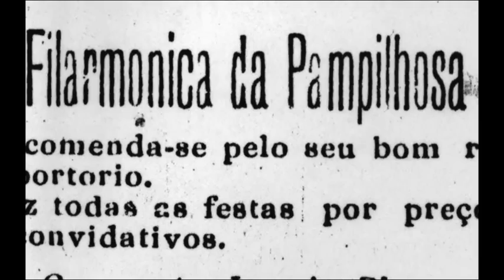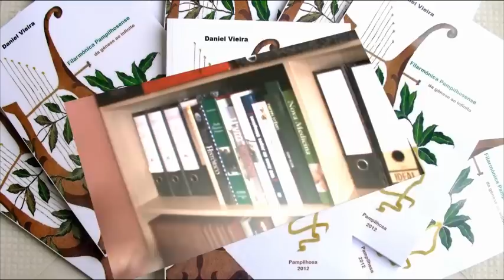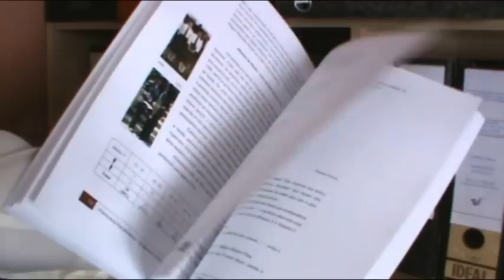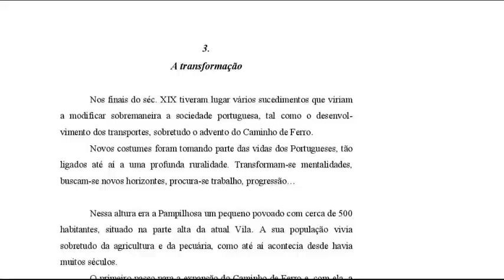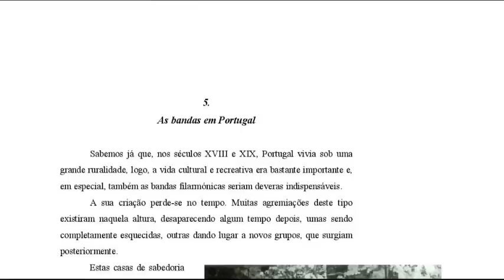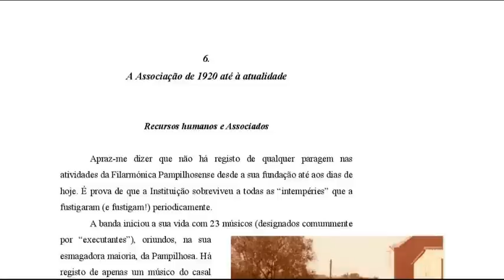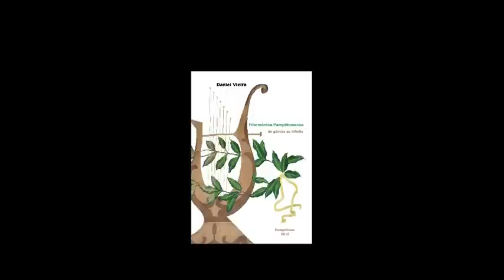Filarmónica Pampilhosense - da génese ao infinito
Apresentação do livro "Filarmónica Pampilhosense - da génese ao infinito".
«O homem sonha e a obra nasce...
Um livro desta natureza era necessário e sempre foi urgente a sua publicação.
Impunha-se mesmo a concretização de um trabalho bibliográfico sobre a história desta Associação quase centenária, que é a Filarmónica Pampilhosense.
Até esta data, ninguém tinha tido a ousadia e a vontade para proceder à realização desta obra de grande interesse cultural, colocando no papel as memórias de muitos Pampilhosenses que passaram por esta Instituição.
Histórias, episódios da vida real, registos diversos, documentos e fotografias de todas as épocas e, sobretudo, muita pesquisa e consulta, foram, certamente, fontes importantes para o suporte e sucesso deste trabalho, onde a evolução das várias fases da sua Sede e o património adquirido, como o instrumentário, também não foram esquecidos.
Daniel Vieira aborda, de uma maneira geral, as grandes temáticas respeitantes à Associação e vai inspirar-se na imensa riqueza histórica da freguesia, desde a sua origem e evolução até aos nossos dias, realçando o grande impulsionador do nosso progresso e desenvolvimento -- o Caminho de Ferro -- e, consequentemente, o aparecimento das várias indústrias e a explosão demográfica da terra, que fizeram surgir várias associações e coletividades de caráter social, cultural, desportivo e recreativo.
Mas a sua grande musa inspiradora é a história de toda a família musical da Associação, não esquecendo os maestros, os músicos, os elencos diretivos, os associados e tantos outros colaboradores.»
in Prefácio, da autoria do Sr. Vítor Matos, Presidente da Junta de Freguesia de Pampilhosa

Obra apresentada no dia 17 de novembro, no Salão da Filarmónica.

Título: Filarmónica Pampilhosense - da génese ao infinito
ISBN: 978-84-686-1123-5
N.º de páginas 153
Miolo: a cores, enriquecido com cerca de 200 imagens
1.ª edição: julho de 2012

Nota: A peça musical de fundo é da autoria de Nuno Osório, "Cycles and Myths". Não se pretende abusar da obra, mas sim ilustrar o vídeo com uma valiosíssima obra de um autor português.